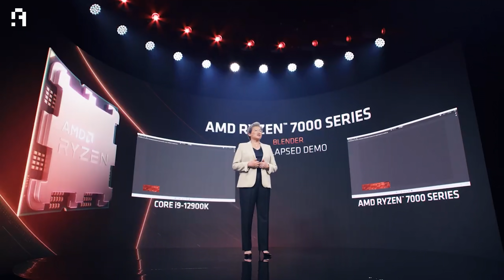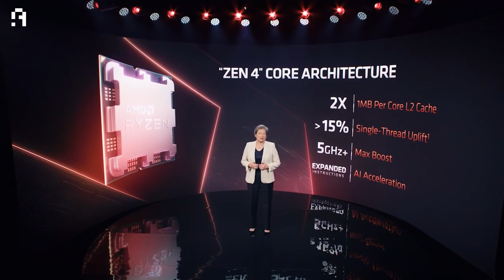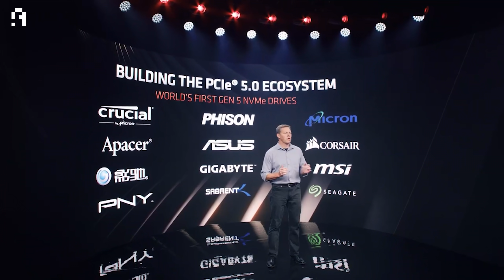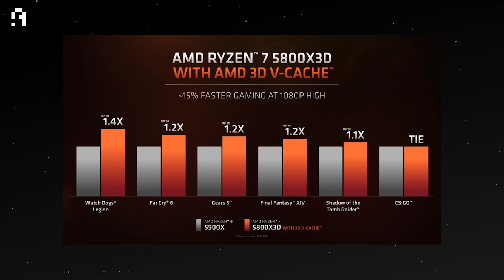رايزن 7000 !! AMD بتعمل عظمة 😲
شركة AMD استولت على اليوم الأول من Computex واعلنت عن سلسلة Ryzen7000 !!
ايه اللي قدمته جديد .. وهل هتتفوق على الجيل ١٢ من انتل؟
كل الأسئلة دي واكتر هنجاوب عليها في فيديو تغطية اليوم الأول من معرض كومبيوتكس ٢٠٢٢ !!